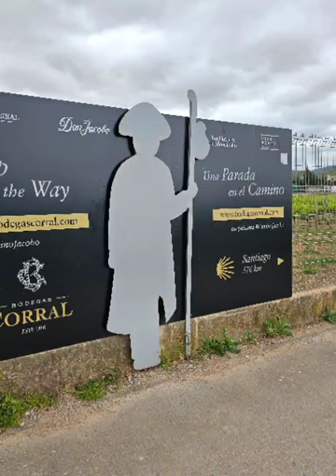Camino Frances - Day 9, Logroño to Navarette, taxi to Najera, May 2023